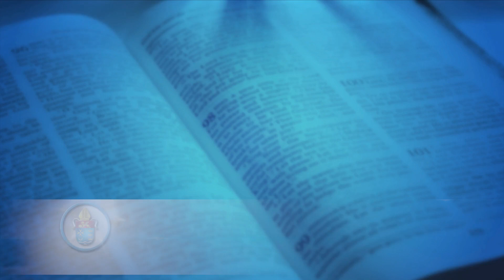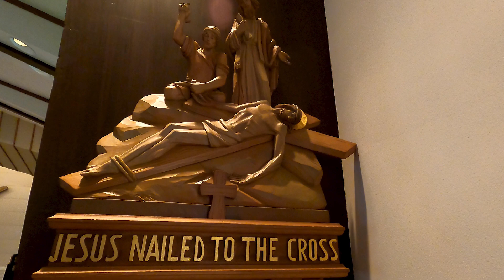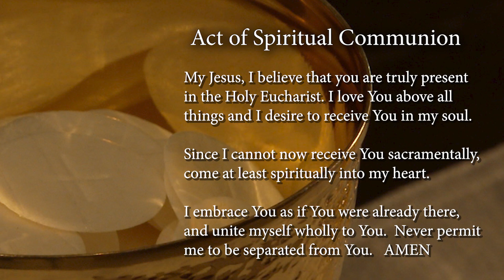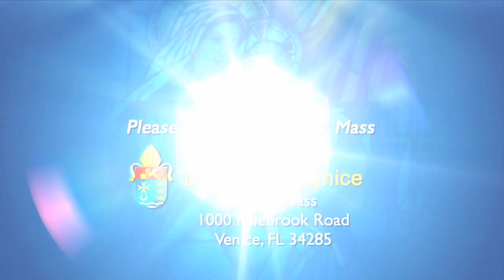TV Mass, Sunday, October 31, 2021